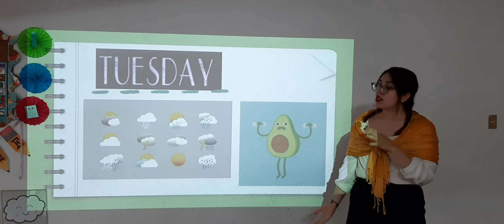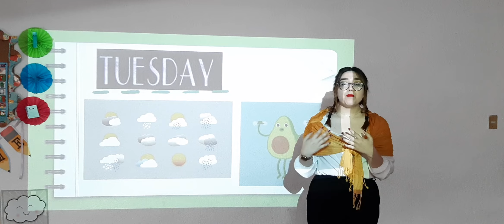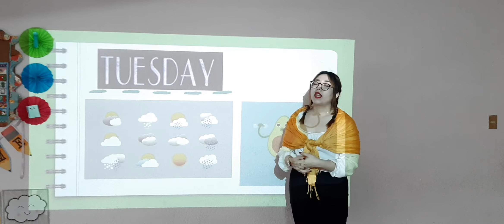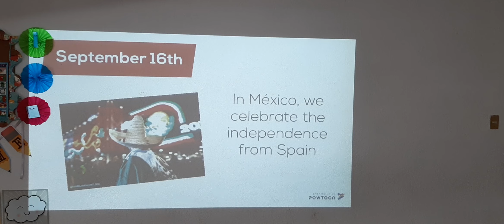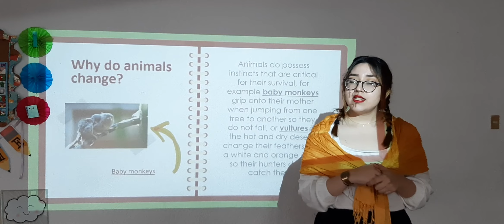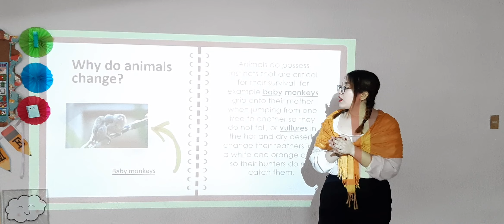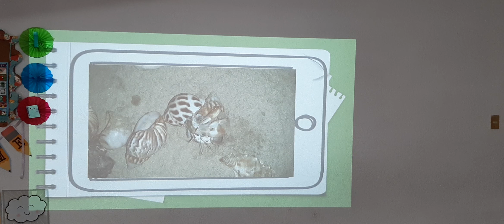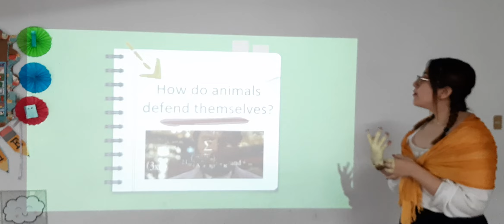6th Grade | Changing to survive